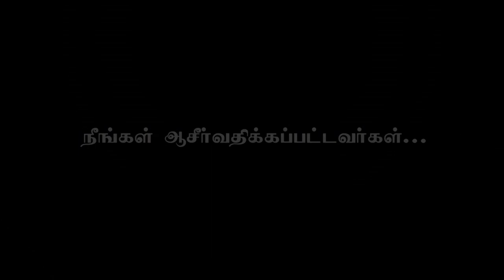2021 | கர்த்தருடைய கரம் உங்களோடிருக்கும் | New Year Message P02 | Priyan Pastor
Friday Intercessory Prayer: 7:00 to 8:00 pm

Living Word Church, RPG Mahal(2nd floor), UDC  Bus Stop Opp, South Kattur, Trichy